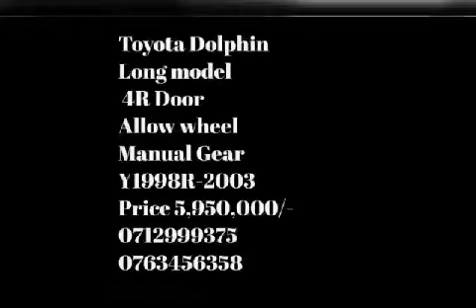For sale Toyota Dolphin long model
Toyota Dolphin
Long model
 4R Door
Allow wheel
Manual Gear
Y1998R-2003
Price 5,950,000/-